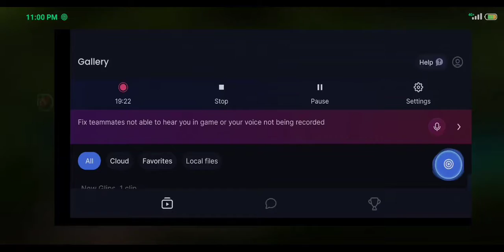Apex mobile legends gameplay rush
apx gaming
Apex legends mobile
apex mobile game
apx rush hard game
apx mobile GamePlay
apx gaming legends gameplay pro
apx watch video legends gameplay

VIDEO TODAY EVERY DAY. 👍👍